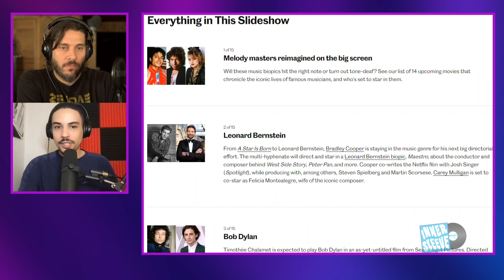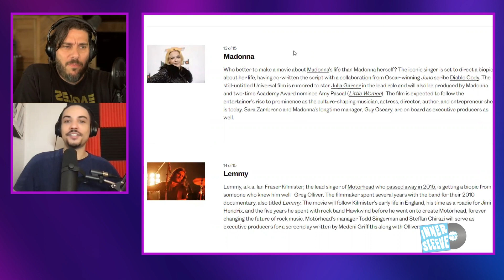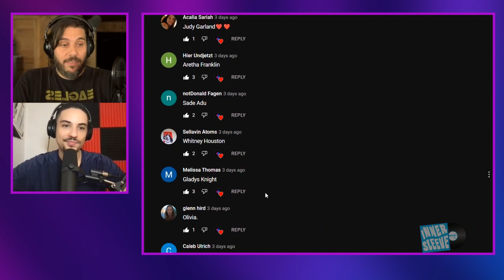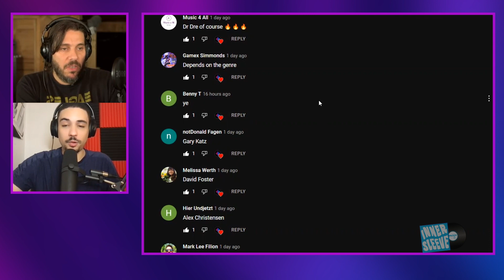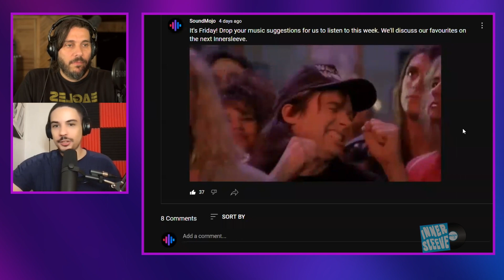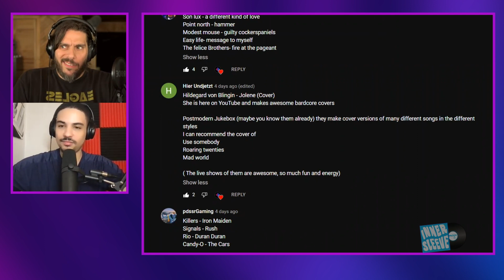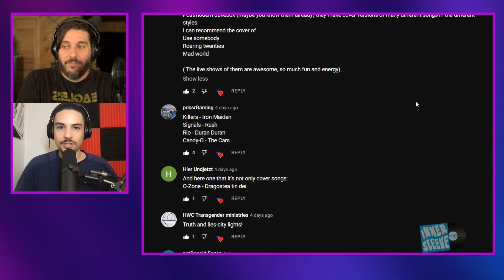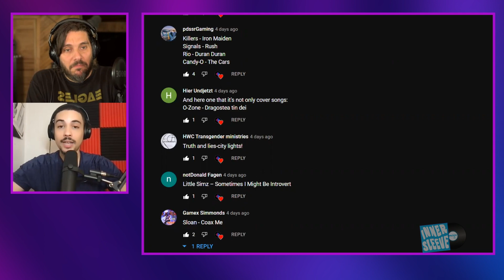Our Music Biopic Predictions | The Best Female Singer Of All Time | GuitarZak Interview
Predicting upcoming music biopics, Who is the best female singer of all time, GuitarZak interview!

This week on Innersleeve, we are joined by Zak Langlois aka GuitarZak! Zak joins the SoundMojo crew to discuss his daily guitar uploads on TikTok, the creative process behind his content, his relationship with social media, the song selection process for covers, the rehearsal regiment and MUCH more! Joe and Cassius open the show discussing predictions for upcoming music biopics and reacting to YOUR comments and music suggestions from the SoundMojo community tab!

0:00 Intro
1:32 Music Biopic Predictions
13:36 Who is the best female singer of all time? Why?
20:05 What’s your favourite time and place to listen to music?
21:55 If you were recording an album and could hire anyone to produce it, who would you go with?
28:52 SoundMojo community music suggestions
50:13 GuitarZak Interview
52:57 Early days of guitar
54:05 Music scenes
56:59 Introduction to music
57:31 Slash
59:49 Tik Tok & Social media pressure
1:02:50 Planning your videos
1:04:42 Learning new skills
1:07:07 Band and collaborations
1:10:32 SEO & Tik Tok Tips
1:13:05 Longform content
1:15:15 Tomoyasu Hotei & Japan
1:20:13 Interview takeaways